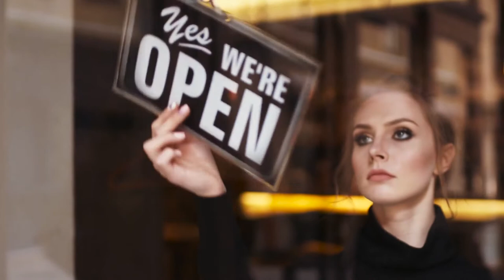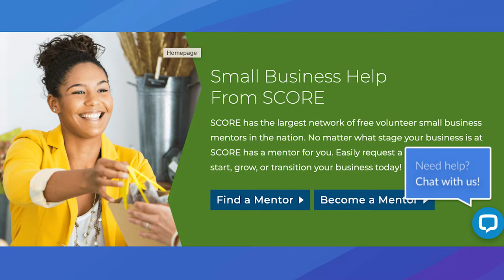3 Reasons You'll Fail In Business and In Life. How to Overcome And Succeed In Both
Failure. Every business owner has that fear in the back of the mind. Can I really make it in my own business? Do I have what it takes to start, maintain, and grow a small business? What happens if I fail? Today I’ll talk about three pitfalls that can derail even the most determined person right out of the gate and what to do about them.

Tom creates these podcasts with StreamYard. Check it out

My favorite green/blue screen choice for amazing videos - Use this code to get 10 percent off

Tom’s audio mixer for this podcast - Behringer XENYX 802 Premium 8-Input 2-Bus Mixer with 48V Phantom Power

Tom’s Light - Selfie Ring Light with Tripod Stand & Cell Phone Holder for Live Stream

Tom Egelhoff is a Best-Selling Amazon author and Saturday Morning Mayor on AM 1450 KMMS Talk Radio in Bozeman, Montana.

This show is family friendly, no inappropriate language, no name calling.

This video or channel is NOT sponsored. (But I’d like to be)

As per and unless otherwise permitted under the United States Copyright Act, no part of the content of this video or any video published under Thomas C. Egelhoff, and other encompassed entities, shall be stored, copied, recreated, republished, or transported. The advice, guidance, and principles outlined in all content produced by Thomas C. Egelhoff, and other encompassed entities are not guaranteed to be appropriate for your unique situation or business. We recommend that as a consumer, you exercise your due diligence and research any and all strategies recommended to you before adopting them in your own business. Thomas C. Egelhoff, and other encompassed entities are not responsible for any damages that result from an effort to implement the information provided in this or any other video, article, social media post, and related publications. Your use and viewing of any materials and videos published by Thomas C. Egelhoff, and other encompassed entities confirms your acknowledgment and agreement that Montana law will apply to any and all disputes related to the aforementioned entities and that Montana will serve as the venue for any disputes, claims, and litigious activities related but not limited to the materials produced by Thomas C. Egelhoff, and other encompassed entities. Thomas C. Egelhoff, and all other associated persons including but not limited to independent contractors, employees, and affiliates, research and review all content for this site to the best of their abilities but make no guarantees, representations, or warranties as to the complete accuracy and inclusion of all relevant information for each video, including but not limited to all video streams, suggested and provided links and resources. All parties specifically disclaim any implied warranties of merchantability or fitness for any and all purposes.